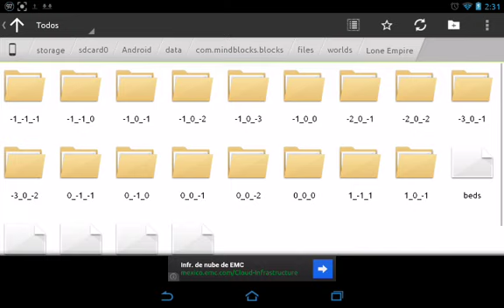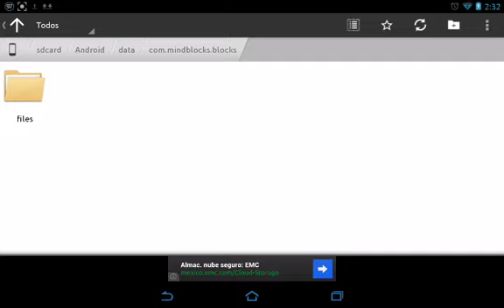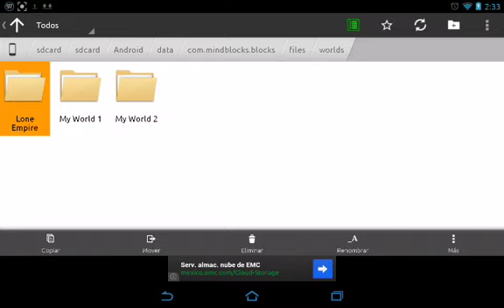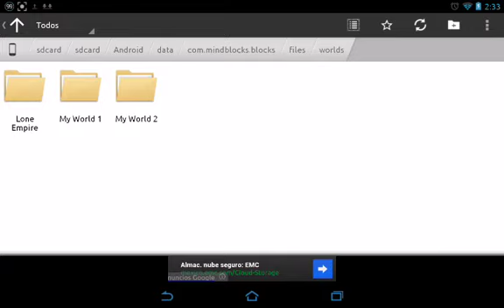Como instalar Mapas en Block Story (Android)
Hola amigos de youtube pues aqui les traigo este rapido  video de como instalar mapas o mundos en block story para android , espero les guste, cualquier duda respondo en la seccion de comentarios =)